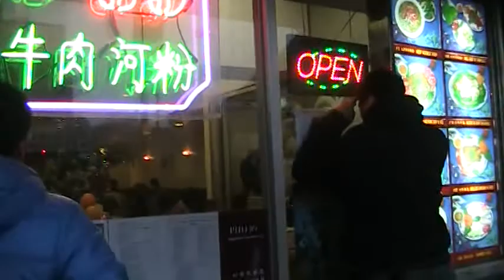NYC New York Chinatown Chinese new year Lion dance 2012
freemasons under manhatthan bridge east boardway

*IGNORE TAGS*
TAI PUN
staten island lion club
golden lion club
chinatown young community lion
rockets
unicorn dance lion dance dragon dance nyc new york city bronx manhatthan brooklyn chinatown mott street grand street tai pan kevjumba nigahiga peterchao pyrobooby maple story combat arms asian hong kong kowloon asian sexy girl pussy ass
christmas new year times square herald square union square korea town ktown h mart t&t supermarket brooklyn 8 ave 8th avenue pacificana restuarant kung fu tea quicklys ten ren tenren hong kong shanghai tvb lion durmming january 2012 dragon chinese new year hong kong tai po market kowloon cafe
unicorn lion dance